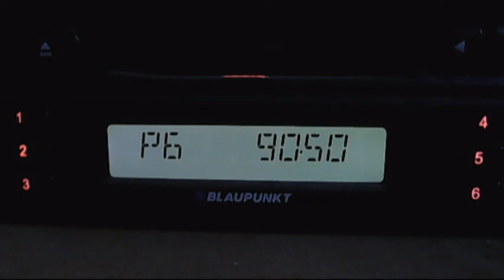fm dx trt1 izmit via termical inversion 21:50